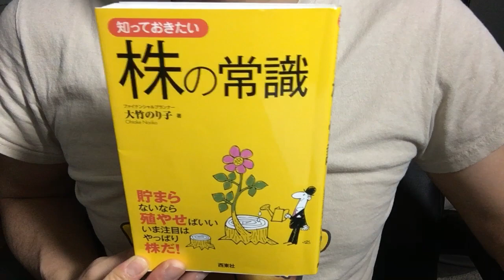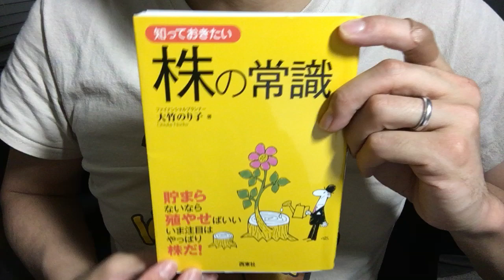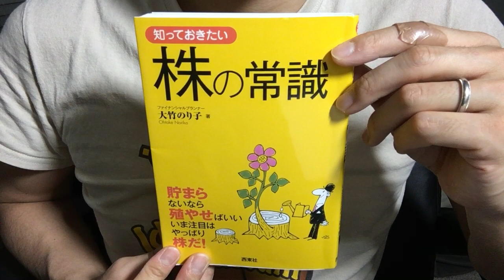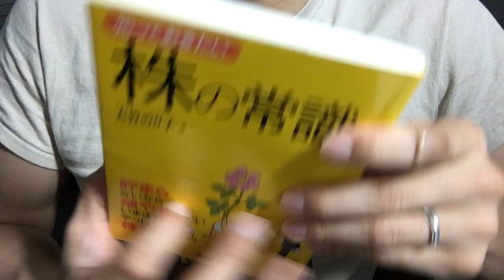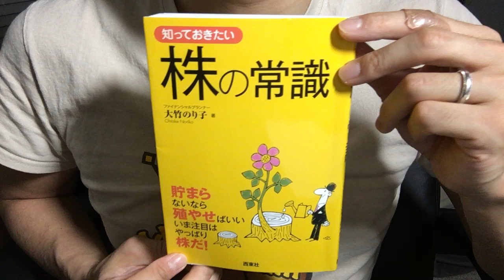#366【大竹のり子】知っておきたい株の常識【毎日おすすめ本読書レビュー・紹介・Reading Book】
第366回です。株の初心者とっては、株とは何なのか？具体的にどう手続きを踏めばいいのかを分かりやすく説明する良書です。